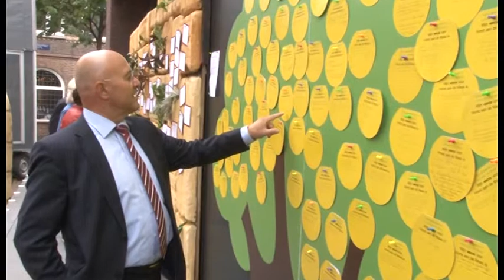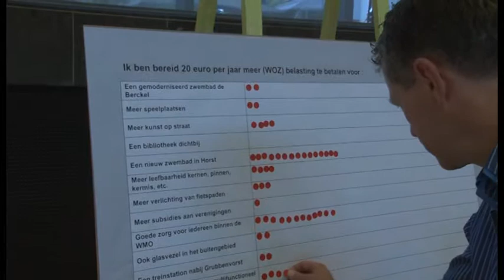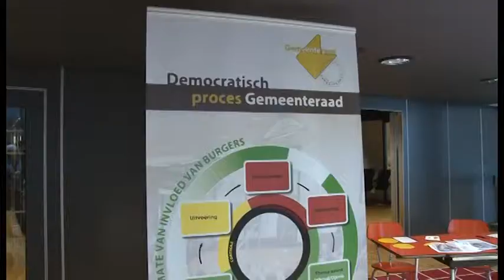Reportage Dag van de Democratie 12-09-2015